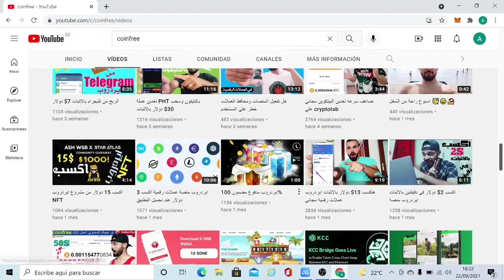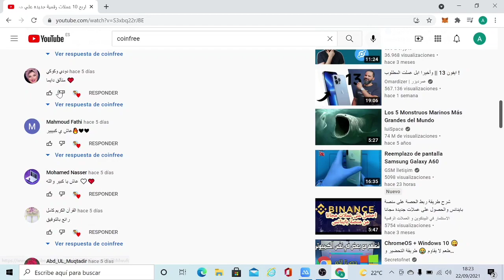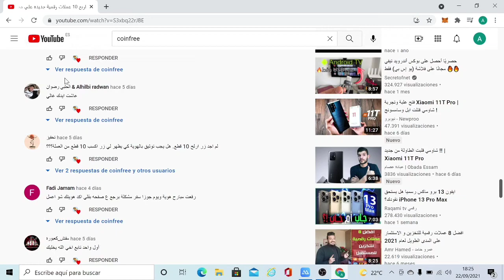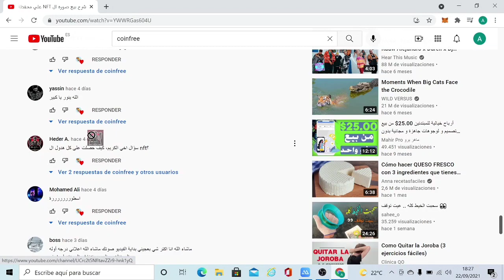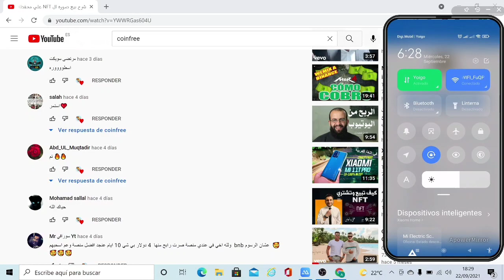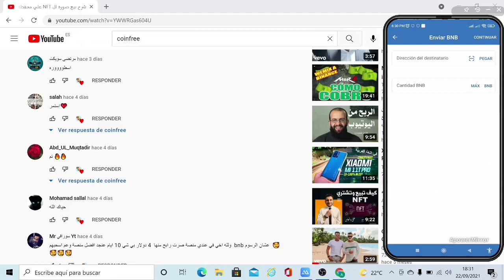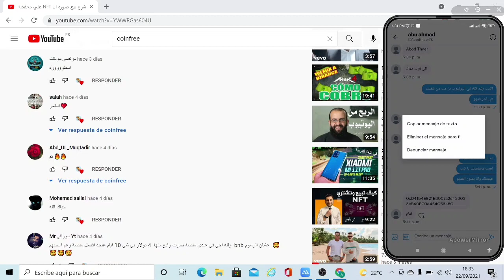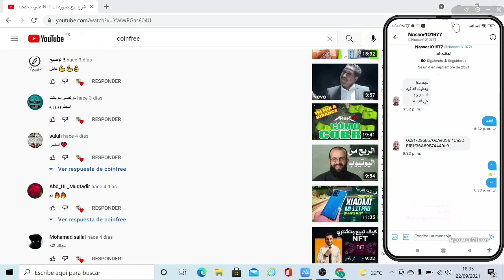توزيع 5$ من عملة BNB لأعضاء القناه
قناه الايردروب

بالتوفيق للجميع
COINFREE